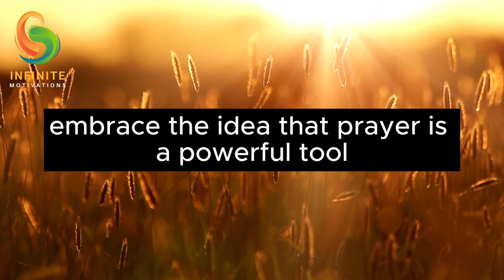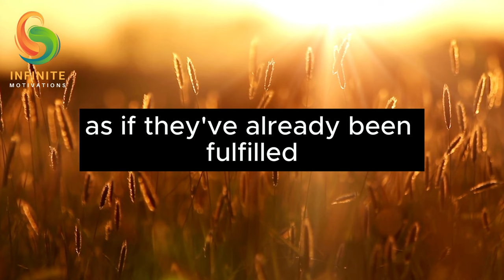PRAY LIKE THIS & EVERYTHING IS POSSIBLE🙏 - Conny Mendez - Law of Attraction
If you are suffering from a lack of MONEY, this message is for you. It is very important that you see it. STOP LIVING IN LACK AND START MANIFESTING THE MONEY YOU WANT Heal your relationship with money.

In this video" PRAY LIKE THIS & EVERYTHING IS POSSIBLE🙏 - Conny Mendez - Law of Attraction" , we explore the Law of Attraction and how you can use it to manifest your desires and achieve your goals. Conny Méndez teachings suggest that visualization and focusing on what you want, rather than what you don't want, are key to using the Law of Attraction effectively. We'll discuss how to create a clear and specific vision of your desires, and how to program your subconscious mind for success using powerful visualization techniques.